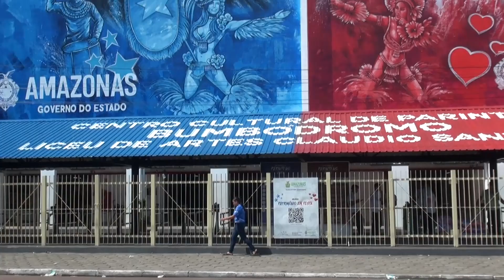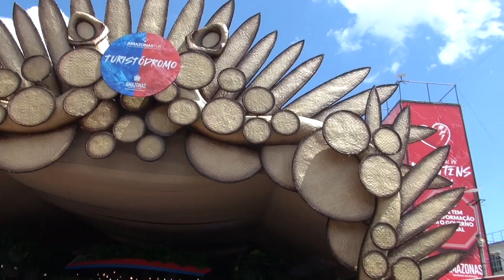Em Destaque: 57º Festival Folclórico de Parintins/AM - Paulo Navarro